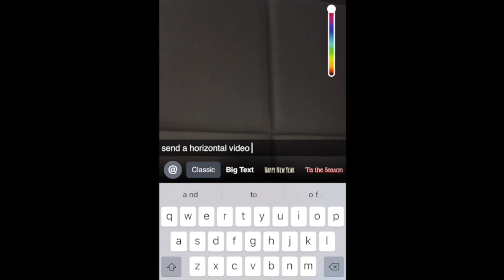HAPPY 2020 EVERYONE!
heres to 2020. yee haw.

i need to start uploading more. this is absurd. peace out.

madi